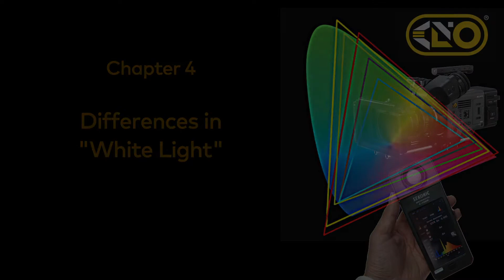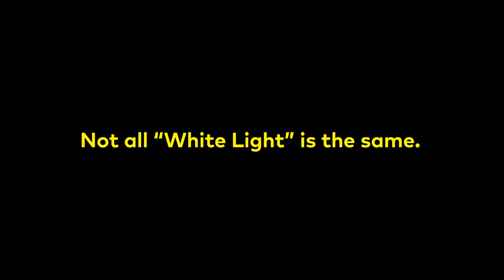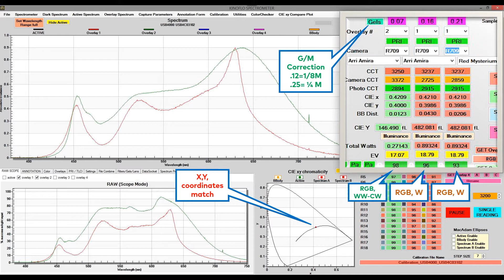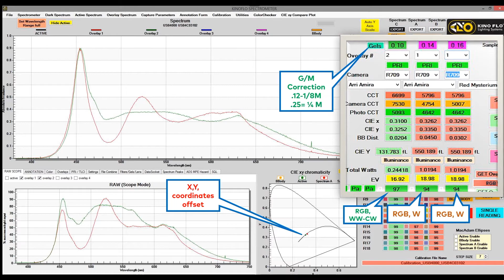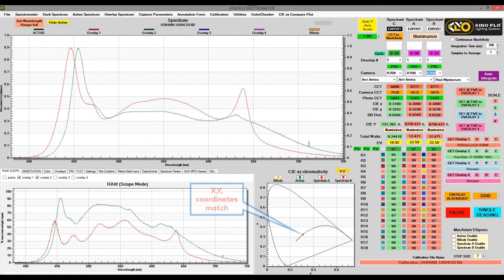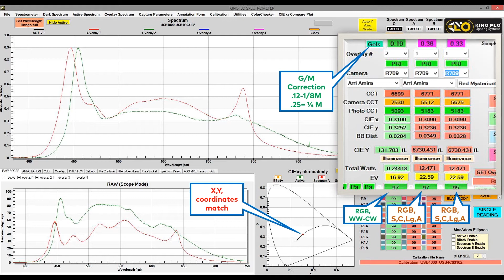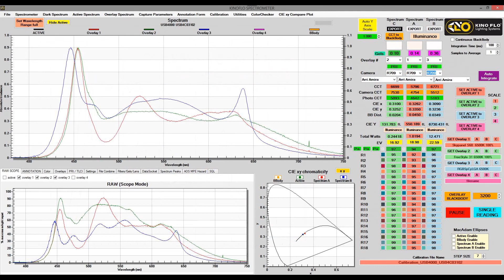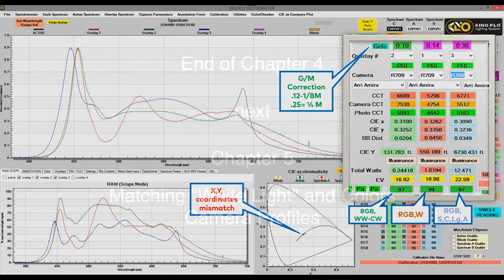Kino Flo - LED Colorimetry for Cinema Chapter 4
Kino Flo Lighting Systems' CEO en oprichter, Frieder Hochheim, bespreekt het principe van full spectrum "White Light" met betrekking tot LED-lichtbronnen, het begrijpen van het kleurengamma, de Camera LUTs en meer.  Gepresenteerd op het EnergaCAMERIMAGE filmfestival in Torun Polen in 2019.
Deze serie bestaat uit 5 sessies, als u vragen heeft of uitleg nodig heeft, aarzel dan niet om contact met ons op te nemen via .

Chapter 1 : Intro to Color Science, Principle of Full Spectrum “White Light”
Chapter 2: Color Measurement Indexes
Chapter 3: Response Curves, Understanding “White Light” and  Color Gamut
Chapter 4: Differences in “White Light”
Chapter 5: Matching “White Light” between lighting Manufacturers, Camera Profiles LUTs harmonizing Lights to the Camera

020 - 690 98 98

Kino Flo Lighting Systems’ CEO and Founder, Frieder Hochheim discusses principle of full spectrum “White Light” in regards to LED light sources, understanding Color Gamut, Camera LUTs and more.  Presented at the EnergaCAMERIMAGE cinematography festival held in Torun Poland in 2019.